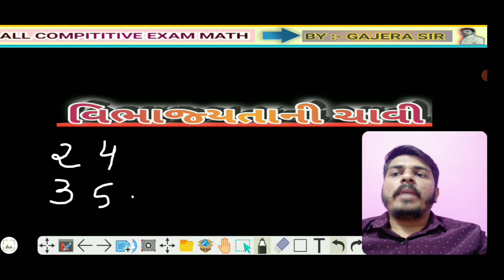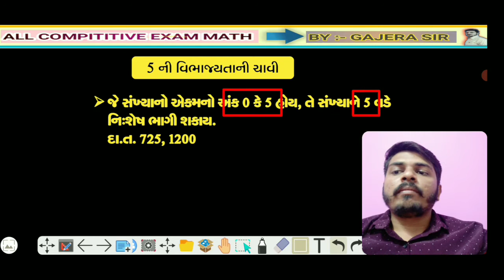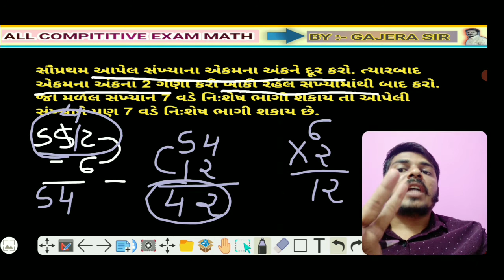ALL COMPITITIVE EXAM MATH વિભજ્યતાની ચાવી (DIVISIBILITY RULE) PART 2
શું વિદ્યાર્થીમિત્રો તમને 7,8,9,10 ની વિભાજયતાની ચાવીઓ વિશે ખબર છે..??

WHAT'S APP ગ્રુપમાં જોડાવા માટે